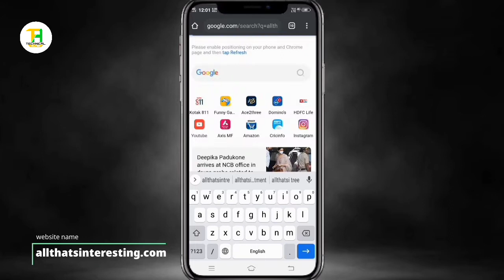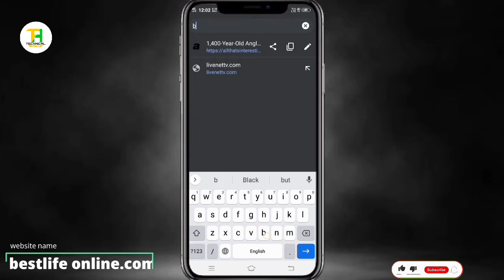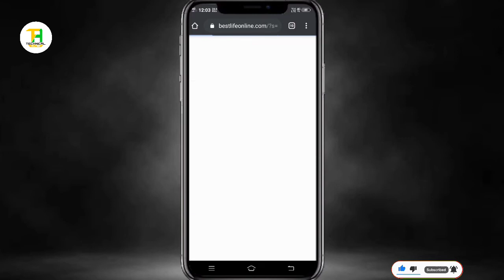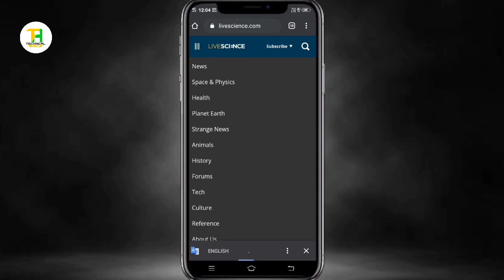Apne video ke liye topics kahan se laye. YouTube video ke liye topics kahan se laye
Hello friends is video ke madhyam se me apko bataya hun ki kaise aap apne new video ke liye topics dhondh sakte hain yani kaha se la sakte hain ye video un logon ke liye hai jo new YouTube Chanel start kiyen ho or apne video ke liye topics ko dhundh rahe ho mene kochh website ke bare me bataya hai jiske help se aap apne Chanel ke liye topics la sakte hai jaise ki facts mestry technolgy science history and bahut kochh...

han to friends aagr apko mobile se jode koi bhi problem ho to comment box me jarur bataye me batane ka prayas jarur karoonga